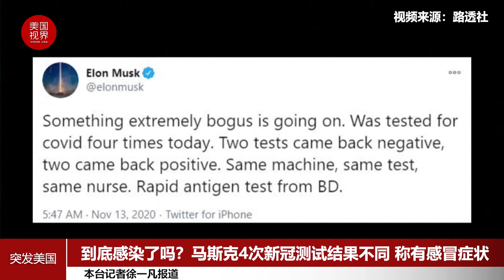到底感染了吗？马斯克4次新冠测试结果不同 称有感冒症状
当地时间11月12日，特斯拉公司CEO埃隆-马斯克（Elon Musk）对新冠测试的准确性提出质疑。马斯克声称，他一天之内进行了4次新冠测试，结果两次呈阳性，两次呈阴性。
马斯克在推特发文表示，“有一些极其虚假的事情发生”：同样的机器、同样的测试和同样的护士，却测出两次阳性两次阴性；马斯克进行的这4次检测都是BD快速抗原检测，他还在等待不同实验室的聚合酶链反应（PCR）检测结果。
有推特网友问马斯克是否有症状，马斯克回答他有 "典型的感冒 "症状，目前无异常、
马斯克此前曾批评过新冠疫情相关的限制和封锁措施是 "法西斯主义"，是对个人自由的侵犯。